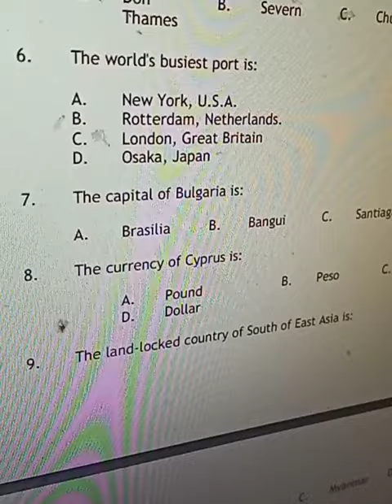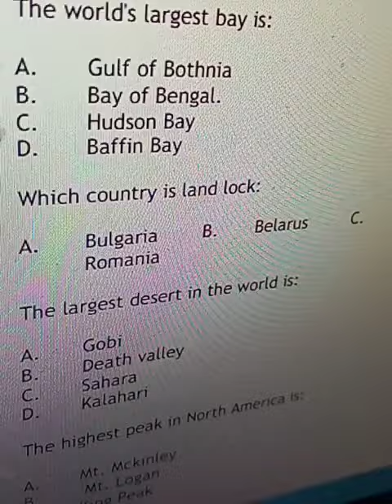Karachi university mock test general knowledge solution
guess paper of Karachi university